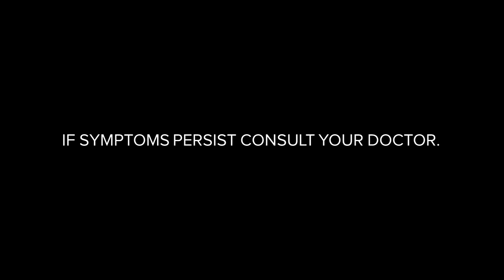Bioflu Radio Commercial Jingle (2024) (with Luis Manzano) (20s)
20s Version

Endorser: Luis Manzano

'Pag 2 or more symptoms, it might be flu. Lagnat + Sore Throat

i-Bioflu na yan!

Unilab Yan!

Phenylephrine HCL, Chlorphenamine Maleate, Paracetamol is the generic name of Bioflu

ThouShallNotSteal (Exodus 20:15)
HuwagMagnakaw (Exodus 20:15)